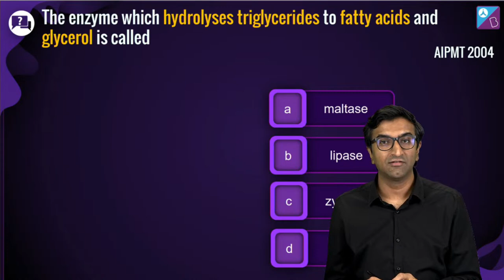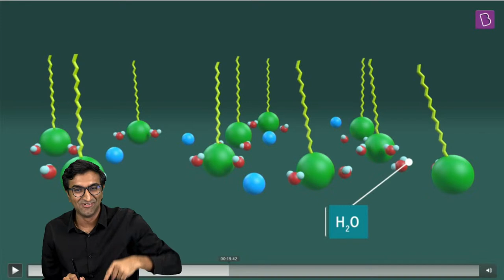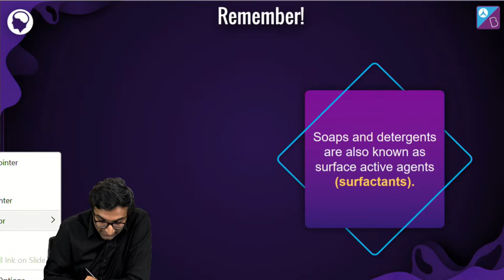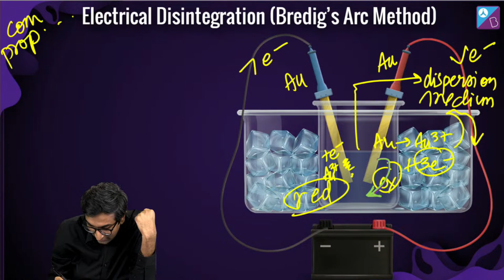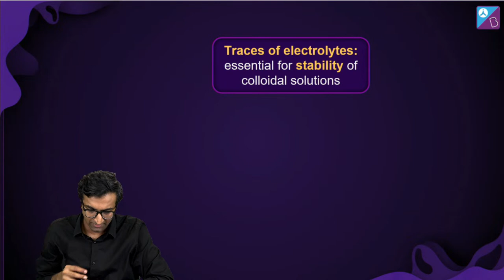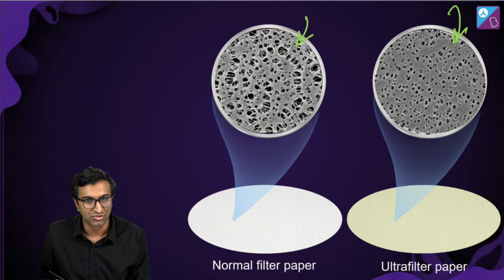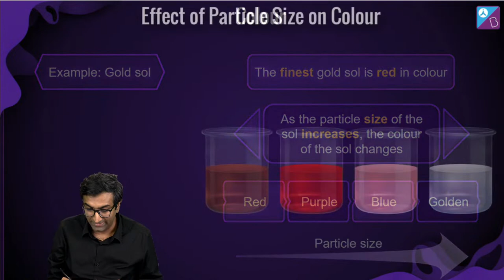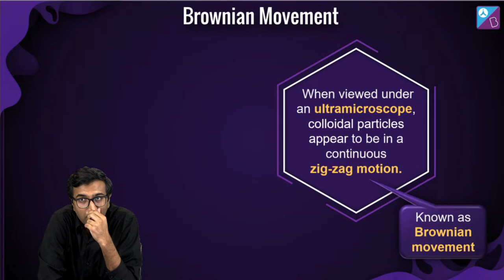Micelles, Colloids Prep, Purification, Props | L5 | Surface Chemistry | Ashish Shekhar